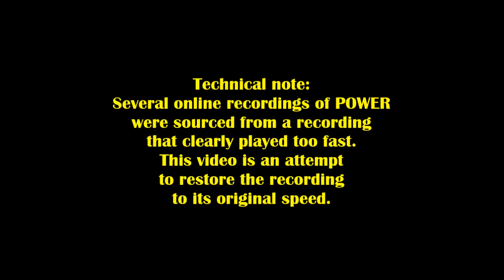Neville Goddard - POWER - complete lecture with speed corrected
This is a complete recording of Neville Goddard's lecture POWER.

After I downloaded the original recording of this lecture, I noticed that, compared to other Neville lecture recordings, the playback speed was wrong. It was definitely too fast: Neville's voice sounded like, before he took the lectern, he had both sucked helium (the pitch of his voice was too high) and then snorted coke (and the pace of his words was too fast).

Whomever did the original transfer of this recording from audio tape to digital had either a slow tape or a fast tape deck, and possibly both.

I corrected the speed of this recording in Audacity, and the recording in this video is the "corrected" speed.

With this correction, I feel like, on this recording, one of his best lectures, Neville finally sounds like Neville.

I hope you agree.

These are brief (3-5 minute or so) video clips, each focusing on a single theme that Neville visited in his teachings.